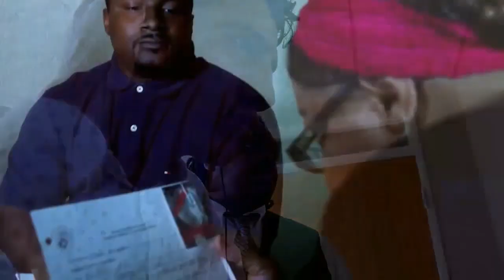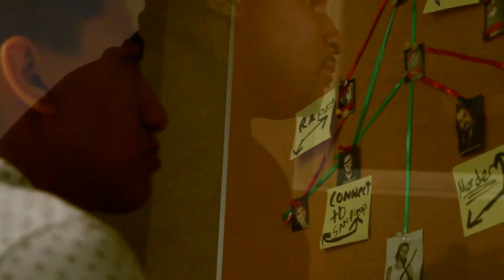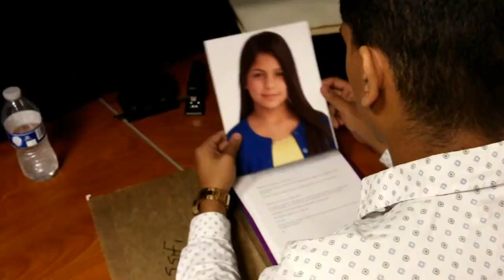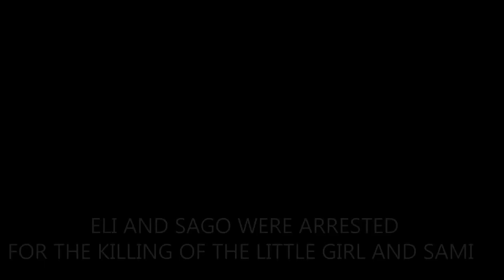PURE JUSTICE (FULL MOVIE)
Sami Ali Capstone 2015
MY LINKS: {Interact with me on these sites}